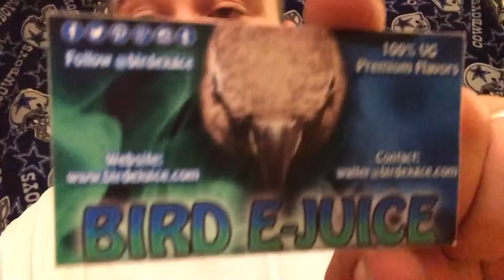Review of bird e ejuice part 2